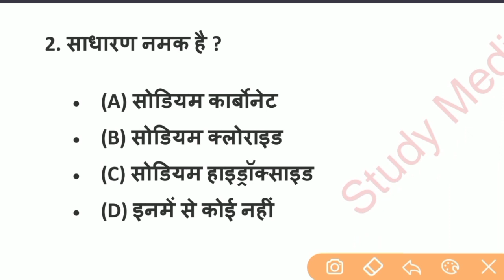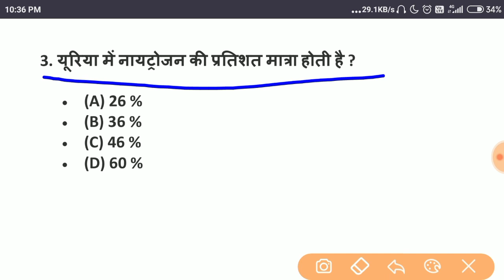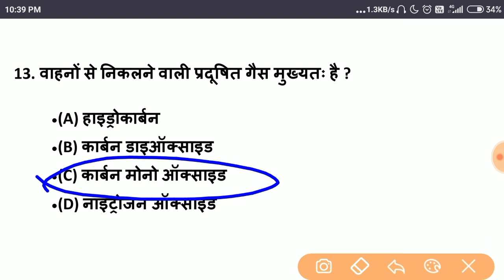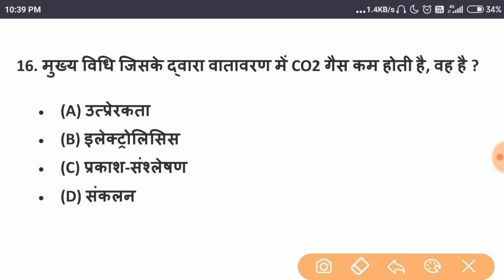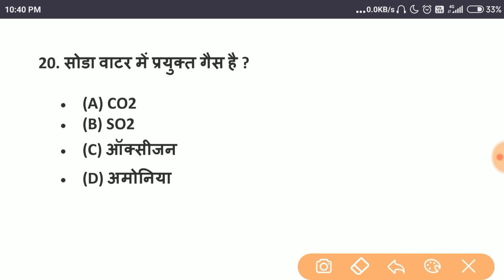Bsc nursing entrance exam | Chemistry | Part 18 | Paramedical Entrance Exam | ANM | GNM | Science